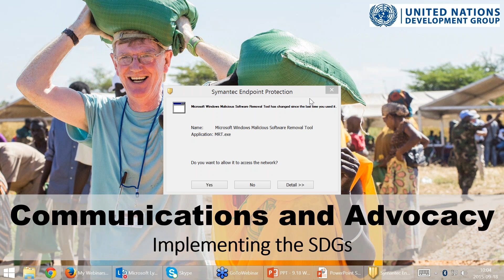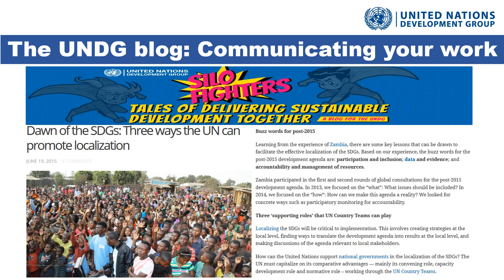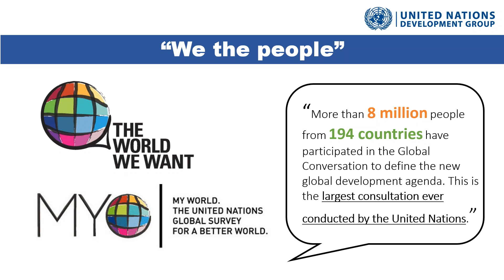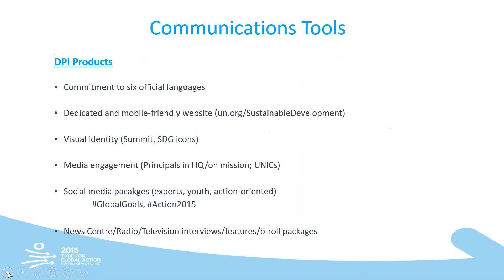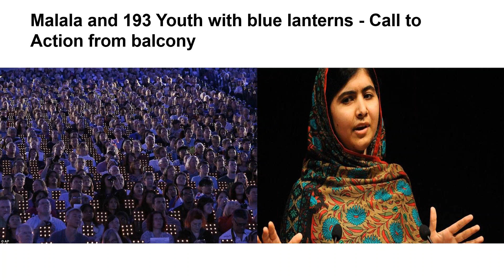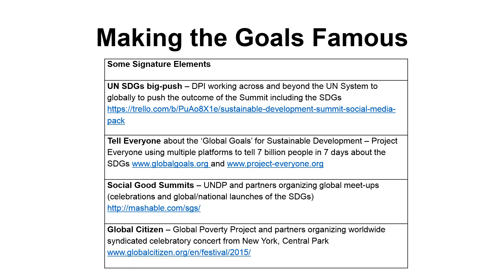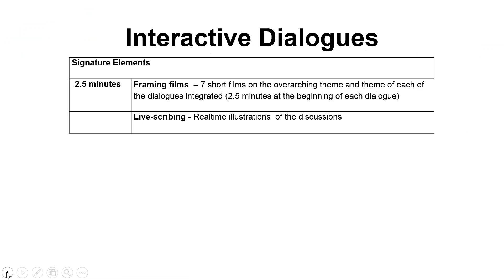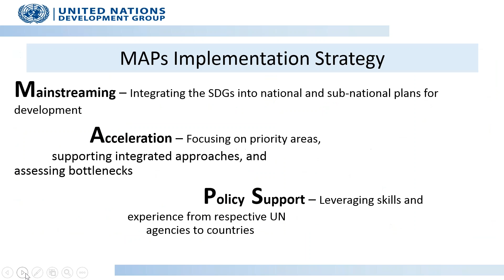“A week before the gavel drops: Raising public awareness of the Sustainable Development Goals”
This webinar features Yoka Brandt and Yannick Glemarec, co-chairs of the Communications and Advocacy Working Group. They highlight the purpose of the working group and discuss how communications and advocacy strategies are key to implementing and supporting the SDGs (Sustainable Development Goals) and the 2030 agenda.

Additional speakers from the Department of Public Information, the Post-2015 Hub, and the UN Development Programme further expand on SDG communications materials, localisation of the goals, and UN events leading up to the General Assembly adoption. Communications and advocacy efforts will be the driving force in sustaining momentum through 2030 and successfully achieving the SDGs.